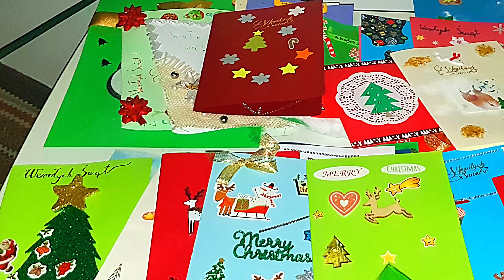Dekoracje Adwentowe Karolówka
Parafia Opatrzności Bożej 19. XII. 2021 r.
Dekoracje kościoła cz. 150